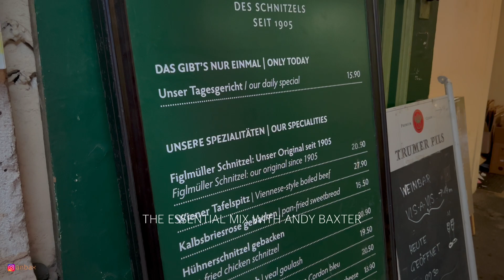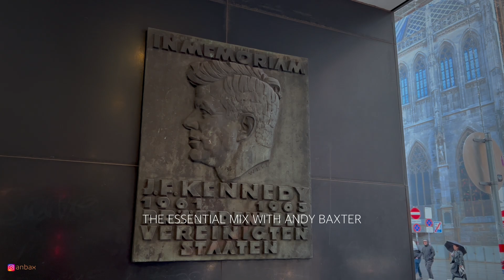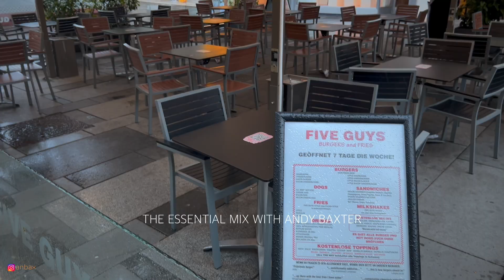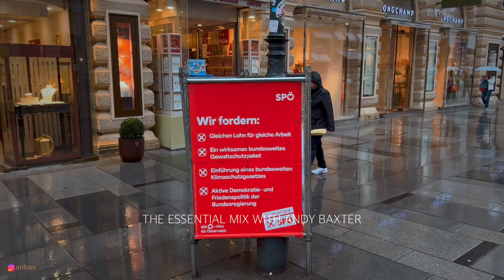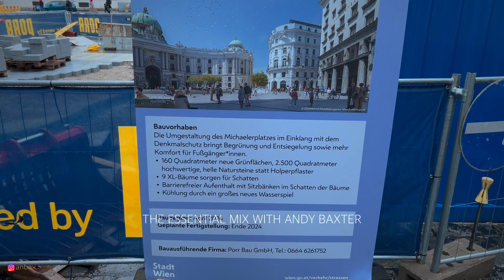The Essential Mix 459 with Andy Baxter (DJ Mix, September 20, 2024)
The Essential Mix 459 with Andy Baxter
DJ mix recorded live, Sept. 20, 2024
Footage recorded in Vienna by @anbax

0:00 Paul Thomas & Christian Burns - Enjoy the Silence
7:17  Hel:sløwed & Amber Revival - Wildfire
12:40 Avenue One & Jaren - My Way Home
15:30 Christian Smith - Flyertalk (Christian Smith 2024 Rework)
19:40 Genix & flowanastasia - Lights, Sound, Camera, Action
22:10 Above & Beyond feat. Richard Bedford - Heart Of Stone
26:27 Protoculture, Freak E Beatz - Vespera
31:30 Cubicore & Linnea Schossow - Heart Of Love
36:08 BLR - Endless
41:08 Cosmic Gate & Arnej - Trifecta
44:44 Arnej - Dust In The Wind
49:27 Eugenio Tokarev - Vividra
53:41 Andrew Bayer & Oliver Smith - 4U